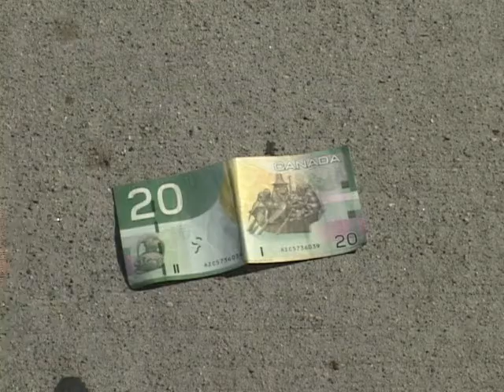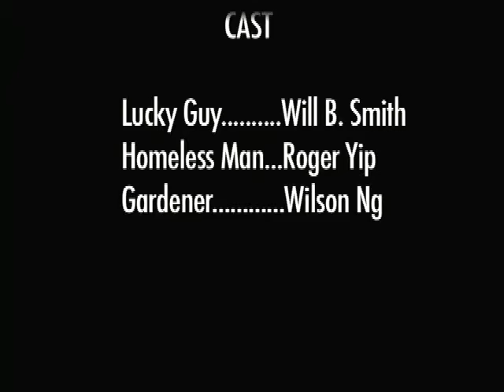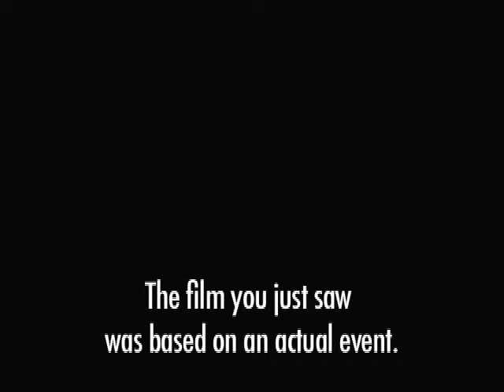Lucky Day by Roger Yip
A short film i did while studying @ Langara College in Vancouver, BC. Was meant to be an exercise not to be edited but i liked the footage so i edited all together for extra credit.

I make a cameo as the homeless guy. Stay after the end credits for a better look at me.